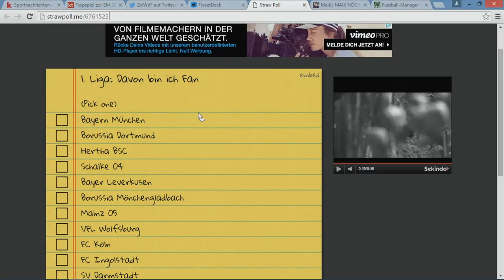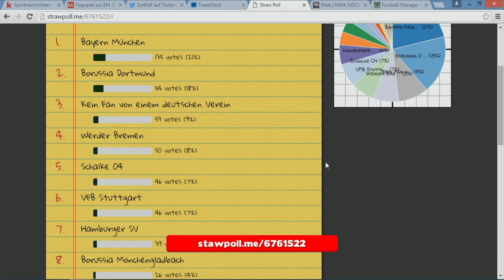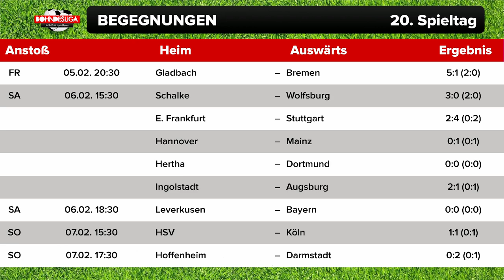[1/2] Bohndesliga Folge 20 mit Maik Nöcker von Sky Sport News HD | Rocket Beans TV | 08.02.2016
Ist es ist bereits die 20. Ausgabe des Erfolgsformats "Bohndesliga" auf Rocket Beans TV". In dieser Episode begrüßen wir Maik Nöcker von Sky. Unter anderem moderiert er die Call in Show "08000 du bist drauf" und ist auch bei den Sky Sport News HD zu sehen. Unter anderem hat er zusammen mit fanfeed das Onlineformat "Meine 11" produziert, in dem er den RBTV Dauerbrenner Ralph Gunesch schon zu Gast hatte.

Moderatoren:

Tobias Escher: @tobiasescher